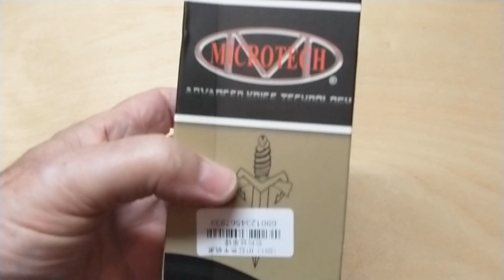Ultratech OTF Knife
Amazing knife from Wish. $30 shipped from China to my door. Took 20 day's to arrive but worth the wait. Made in China. yes. lower grade steel. yes. a Clone of the original Ultratech. yes. but hey "it's 1/10 the price. Great deal IMO